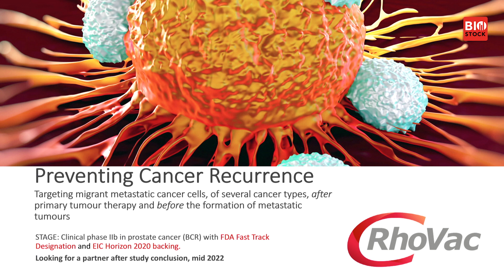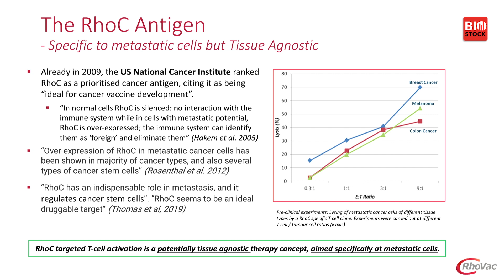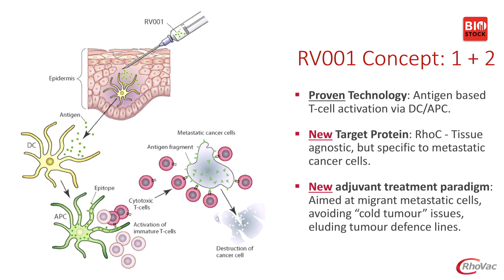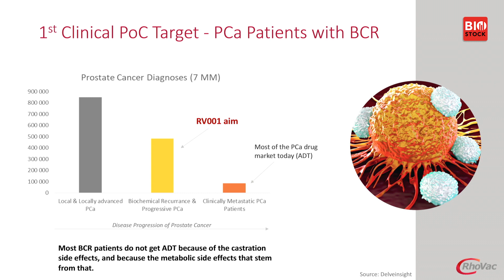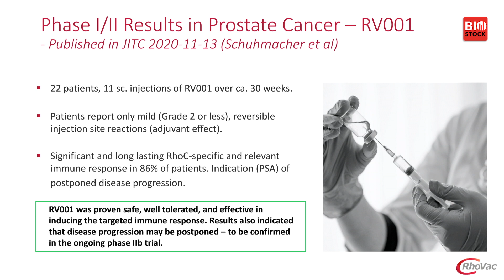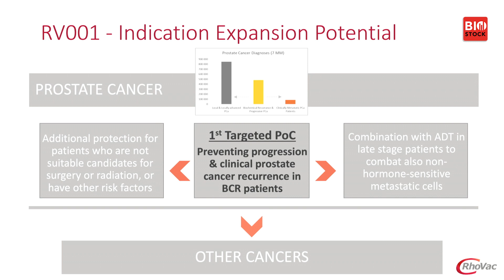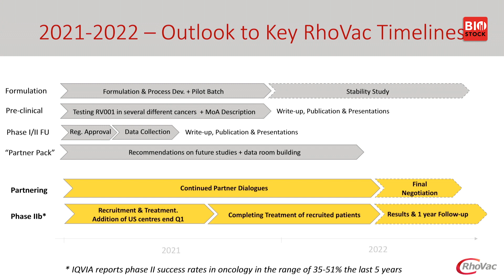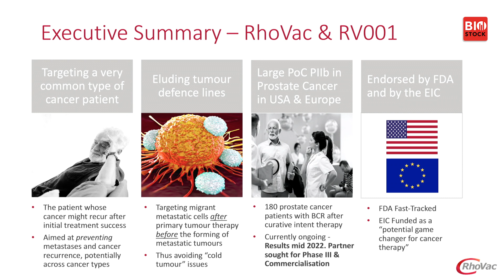RhoVac | BioStock Life Science Spring Summit 2021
CEO Anders Månsson presents RhoVac at the spring edition of BioStock Life Science Summit 2021.

0:00 Introduction
0:27 Presentation of RV001
3:28 Eluding the tumour defence lines
4:53 RV001 concept
7:40 Patient sentiments
8:36 Phase I/II results in prostate cancer
9:49 Presentation of the current Phase IIb-study
10:30 Indication expansion potential
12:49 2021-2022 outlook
15:17 Q&A